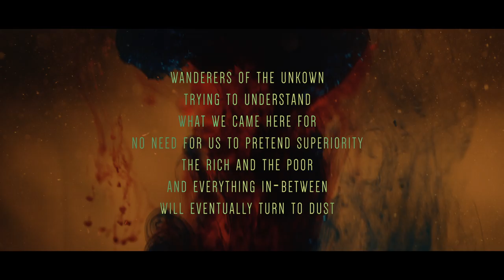Last Days of Jude - M I § 3 R Y [Official Music Video]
Watch the official music video for "M I § 3 R Y" by LDØJ

+ M I § 3 R Y was written by Alejandro Matheus, Jesus Bartolacci and Fre Pacheco.
+ Lyrics by Fre Pacheco
+ Produced by AleTheDrummer and Fre Pacheco
+ Mix and Master by AleTheDrummer

MISERY [Official Music Video]
Directed by Fre Pacheco
Produced by Horacio Martinez and Fre Pacheco
Cinematography by Horacio Martinez
Key Grip / Gaffer and Behind The Scenes: Francisco Dominguez
Production Assistant: Oswaldo Romero and Jesus Bartolacci
Location: Reflex Performance, Pasadena, California

Aditional videos: amateur and stock footage of protests in Venezuela (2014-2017), Ukraine (2018), China (2019) and United States (2020)

Lyrics

What if I told you my name
Before you learn to forget
That everything that I have been
Is more than you've ever done

What if I were someone else
I'd nod and accept your ways
Not a shadow of doubt
Oh god you'd be so proud

There are many ways to misery

What if you saw through my eyes
It may be easier to digest
The things you never said
Were lessons you didn't get

What if my words were afraid
Of all the judgement you spread

Don't you tell me what to do
Don't you tell me who to be
Don't you tell me how I feel!
I will find myself!

Una y mil maneras de morir